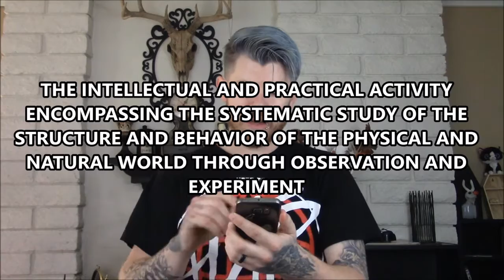Science and Religion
Many religious people are in the habit of using science to justify certain aspects of their beliefs, but when the science contradicts them, they suddenly can't trust science anymore. In this video, I discuss the flaws in that reasoning, and explain how and why science works.